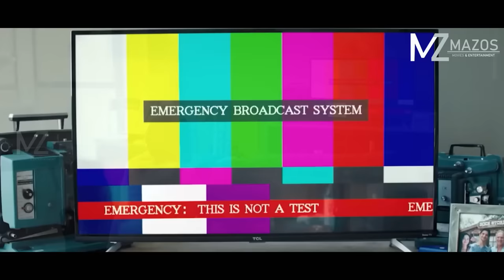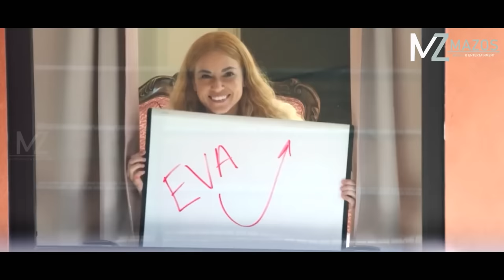HRIPUI RAPTHLAK TAWPKHAWK A LENG! KHAWVEL PUMPUI LOCKDOWN A NI! [MOVIE RECAP MIZO]